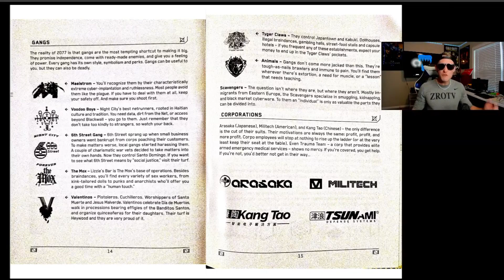Cyberpunk 2077 - The Gangs of Night City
I need more Cyberpunk
follow all of these or i will slap you